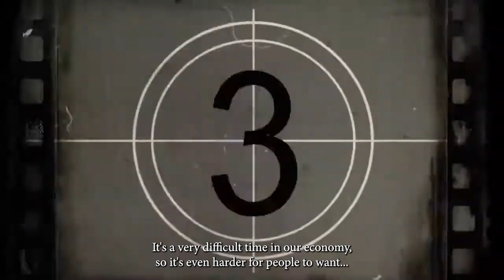Catch the Score Offside with Bongiwe Msomi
Bongiwe Msomi is offside in S1/E2 - “I think I did fart once…”